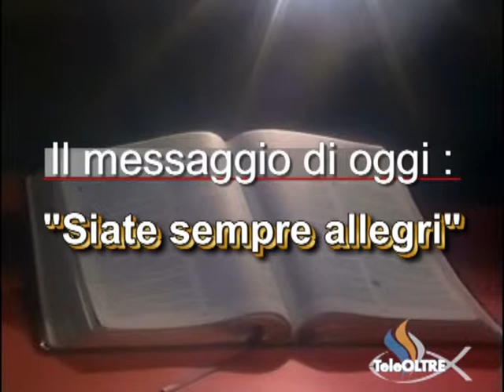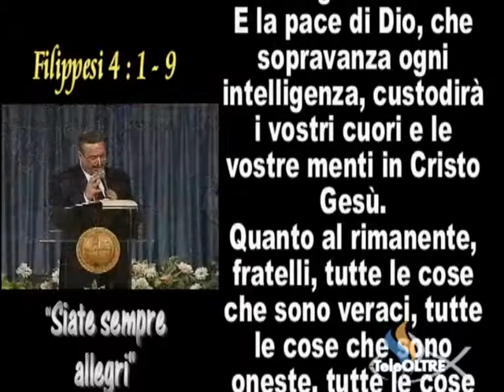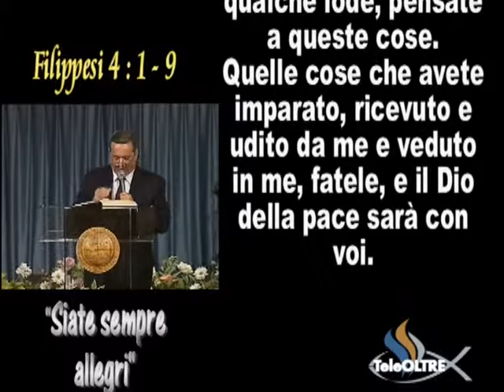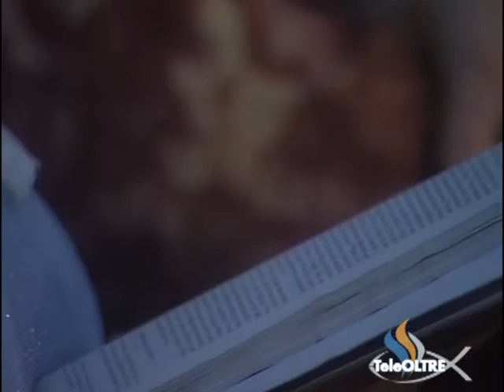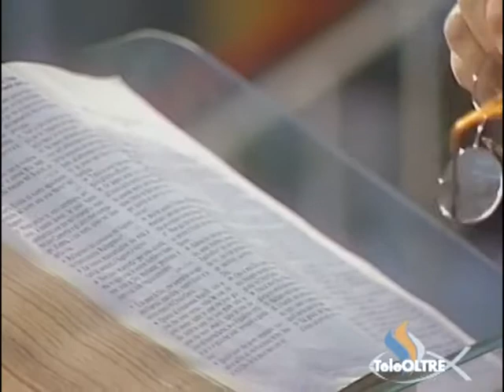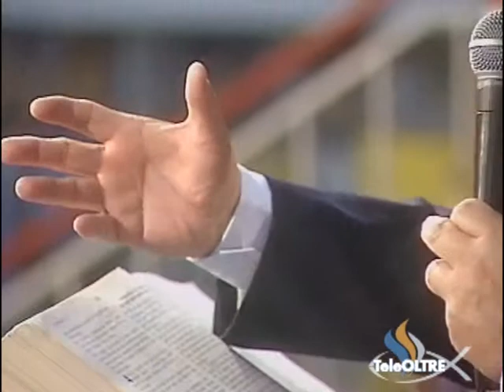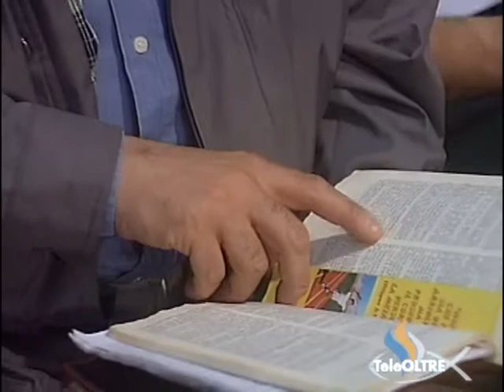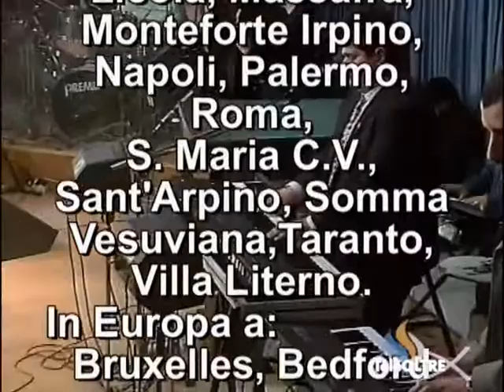Siate sempre allegri - Gesù è il Signore - GS13-2003 - GS-STORY - TeleOltre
Versi Predicazione : Filippesi 4 : 1 - 9
Titolo Predicazione : Siate sempre allegri (4:54)

Cantici :
- Scalerò le montagne (1:10)

Sigla Finale : T'amo Signor